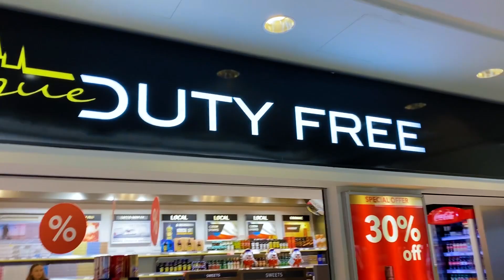TRIP TO PRAGUE | Pinoy in Prague | Czech Republic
Dobry Den! Ahoy!

Hello everyone! Finally sharing with you my vlog when I was in Prague with my wifey last October 2019. Prague is a walkable city and we fell in love with its magnificent views and vibrant culture. Up to this time to me, Prague is the most wonderful city in Europe.

Thanks!